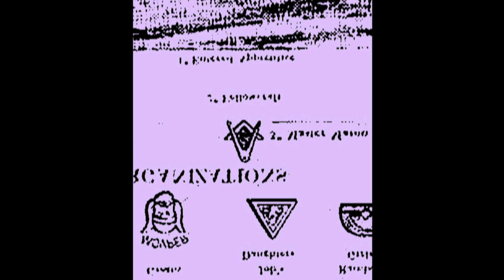Missing Vampyre Cuspid – I. Entered Apprentice 🐁 (Full Demo) (2019)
Label: Moth Eaten Clothes – MOTH–011
Format: Cassette, Single Sided, Limited Edition
Country: US
Released: April of the 2019
Style: Black Metal, Dark Ambient, Noise

Tracklist:

A1.) I. (00:00)
B1.) Entered Apprentice (10:10)
B2.) Entered Apprentice (12:02)